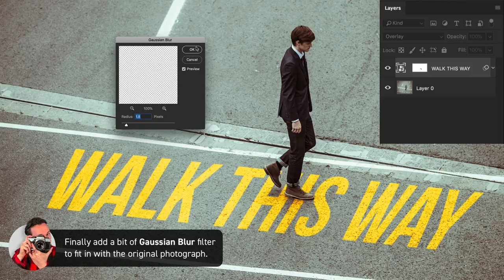Street Sign | Photoshop CC Tutorial #266/365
This great technique will allow you to add finishing details into your images in Adobe Photoshop CC 2018.

Sometimes these will be essential to the overall meaning of your comp and sometimes they will only be included to make the final result look more natural and realistic.

Learn how to add text onto a road which fit’s with the perspective of the image and as if it was hand painted onto the road...it’s like it was always there but actually we just make use of Layer Masks, Blend Modes and Gaussian Blur.

Remember to check back tomorrow! If you miss a few days don’t worry, keep an eye on our playlist to find monthly roundups of our 365 tutorials.